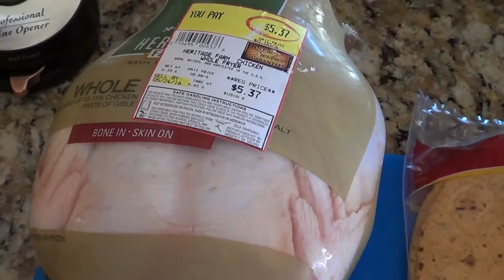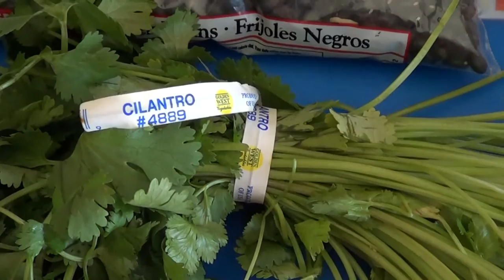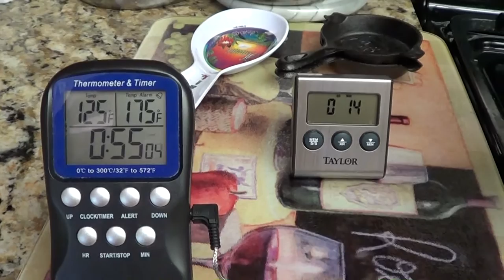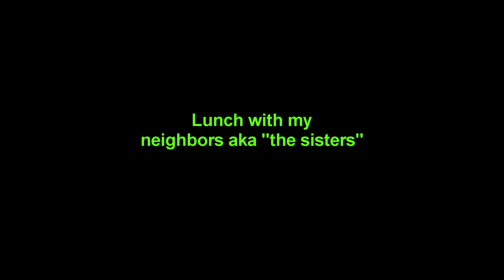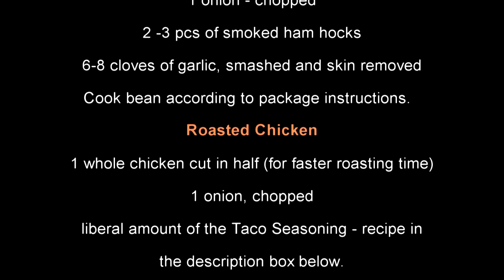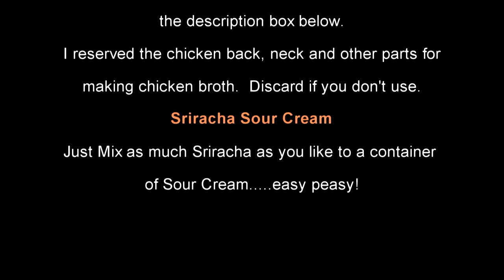Black Beans, Roasted Chicken Wraps and Burritos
It’s summertime and the living is easy…..and speaking of easy,
Today I am making a really easy recipe – Black Beans & Roasted Chicken Wraps and Black Beans & Roasted Chicken Burritos. This is a great recipe your family will truly love. Making this recipe can be a family affair…..Get the kids to help with all the prep work – make it fun – and make them work for their food.  Enjoy!

Visit my new website to see what I am up too.